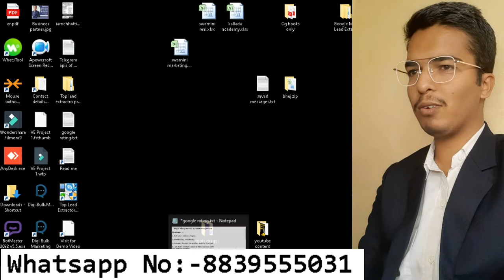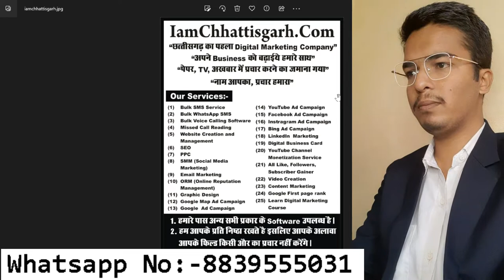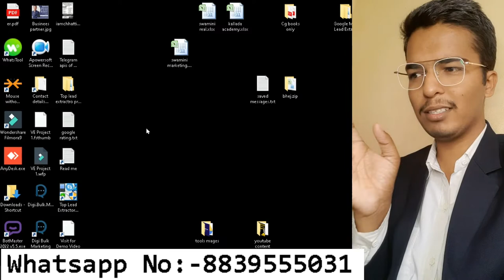🔥 How to increase Google My Business Reviews Rating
How to increase Google My Business Reviews Rating | How to increase google map rating | How to get fake google map rating

Hello my dear friends in this video i am going to tell you about how to increase google my business reviews rating , so that you can make your business successfull. If you’re one such business owner, something you might not realize is that creating a Business Profile does not give you management over it, and you need those management and editing capabilities if you want your Business Profile to work for you as an effective SEO and lead generation tool.
So how do you gain management over your Google Business Profile? The answer is that, in addition to creating a free Business Profile, you must also separately create a free Google My Business account for that profile.

Pricing : -
49rs For :- 100 Ratings (49,00 Rs).

Why Google rating is important :-
1.Rank your business Higher.
2.Credibility, reliablity.
3.Consumer decided the product quality from you.
4.1st time visitors avoid to take services with low ranking business.
5.Almost 95% of consumers read google reviews before visiting a business.
6.People are using reviews to make decisions on  what products or services to purchase.
7.Google revealed that 89% of consumers trust online reviews as much as personal .recommendations.
8.Research shows that 72% of customers will take action  only after reading a positive online review.
9.Customers are likely to spend 32% more on a business  with excellent 5-star reviews on google.
10.You also check the rating on amazon & flipkart before buying anything.

 "Why you should choose us only"

1.We give rating stratagically, per day 10 reviews only.
2.We provide mixture of reviews(5,4,3)
3.Based on location.
4.Customers Based on Gender.
5.Keyword review without stuffing.
6.Age of Gmail account
7.Organic visits VS No of reviews
8.It is Compoulsary to message to users from your side.

how to get fake google reviews,
google my business,
free google reviews,
how to increase google star rating,
automated google reviews,
5-star google review generator,
buy google reviews,
google my business,
how many reviews to increase google rating,
how to increase google review rating,
how to increase rating in google maps,
how do i increase my google review rating,
how do i increase my star rating on google,